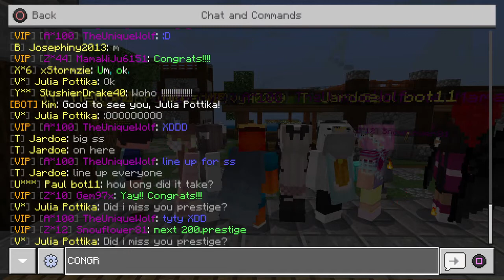She did it... She finaly did it guys..